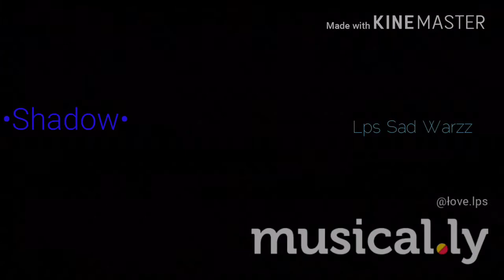Lps: Sad Wars Musically Compilation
so sad dhmu😖😖😖😿😿😿